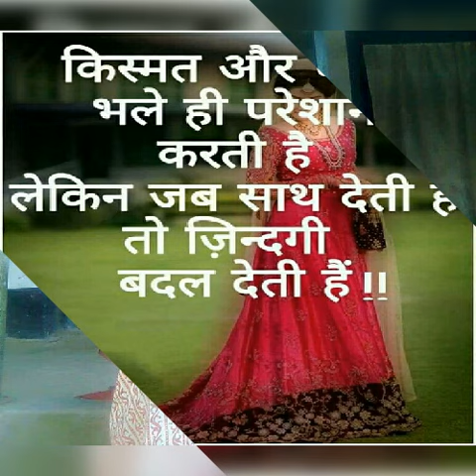Firdos Alam nn